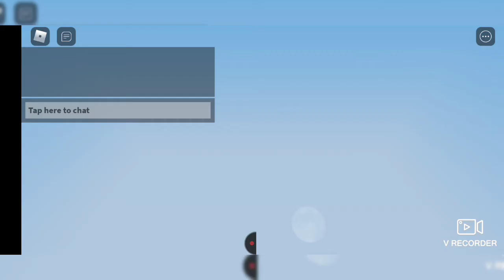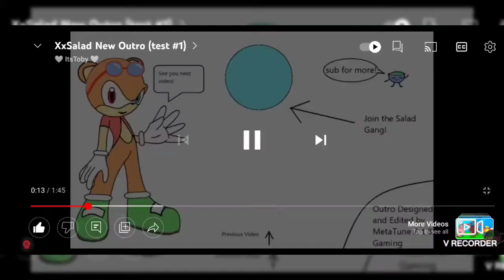Pretending to be a hacker in Roblox bedwars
outro @mAxx_ForHire22

Lego channel @talb8195